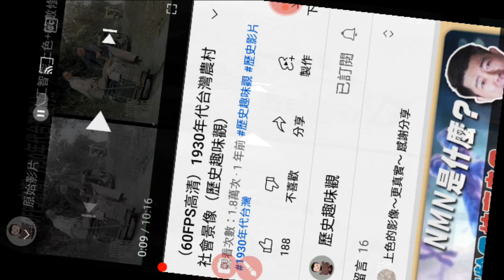分享 （60FPS高清）1930年代台灣農村社會景像（歷史趣味觀）」(黑白畫面經過人工智能上色變成彩色的) 2021.12網路發現的，附加網址，手機使用者請點按畫面右下方像英文字母v的符號進入(1)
（60FPS高清）1930年代台灣農村社會景像（歷史趣味觀）」(黑白畫面經過人工智能上色變成彩色的)